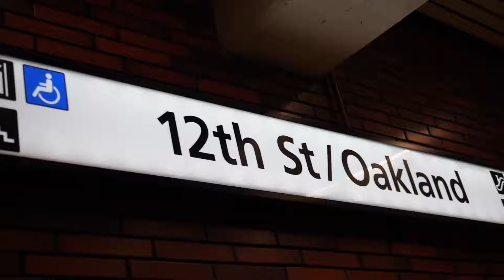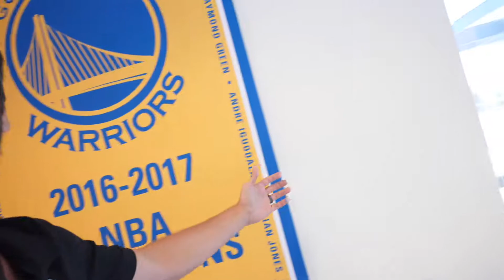BACKSTAGE at Warriors Media Day